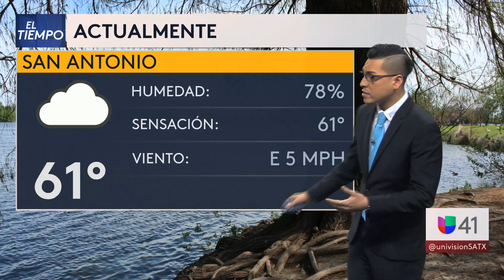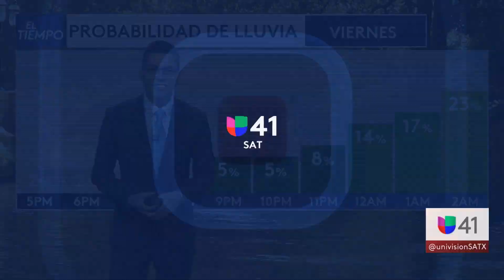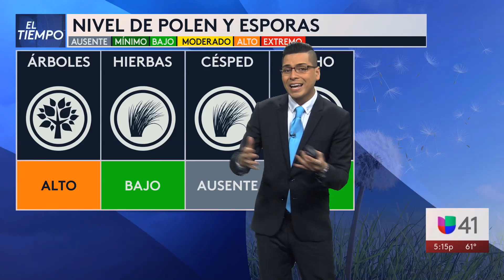022621 SAT Segmento del tiempo 5PM